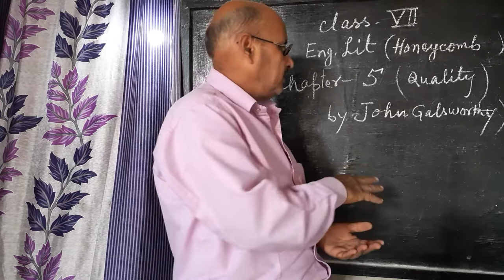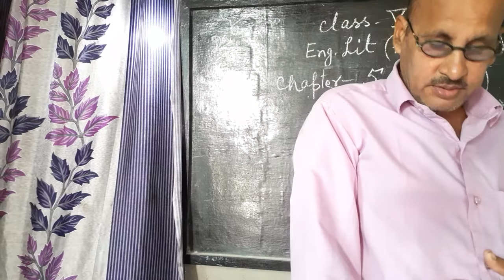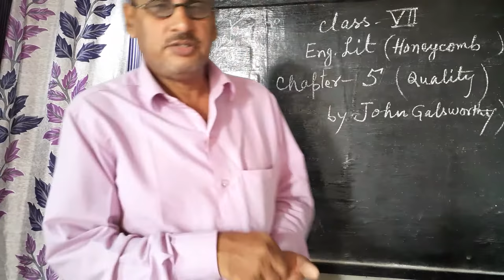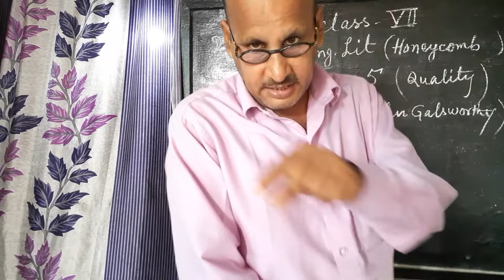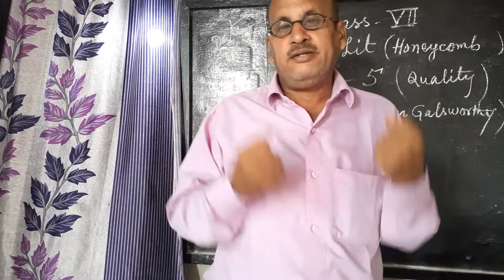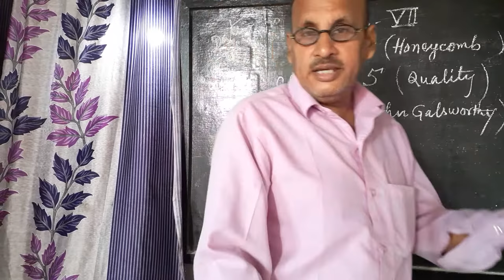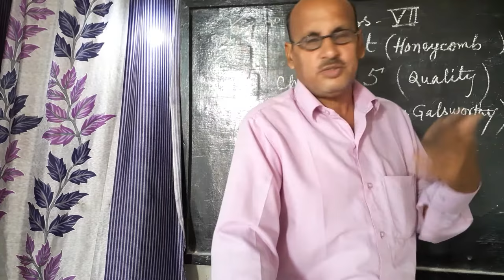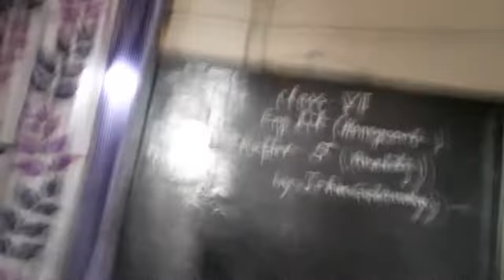Class 7, Eng. Lit.(Honeycomb)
Chapter 5 (Quality)